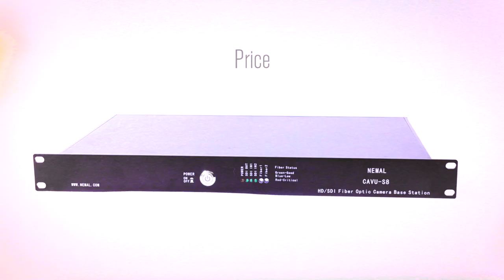Cavu-S8/4K Fiber Optics Media Converter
The Revolution in Fiber Media Converters. CAVU-S8 HD/SDI(3G)/4K is our latest generation of Fiber Optics Media Converters for ENG, Remote and other Mobile Broadcast application.

Distance. Reliability. Price.